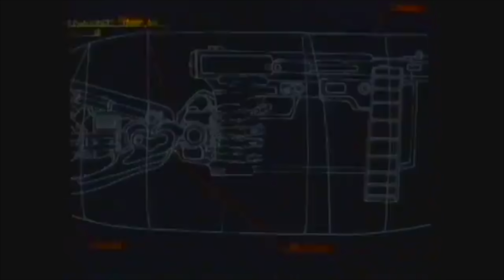Efence - VHS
Music: Efence - VHS. Buy and get the latest from Efence Music video made and uploaded by neros77.